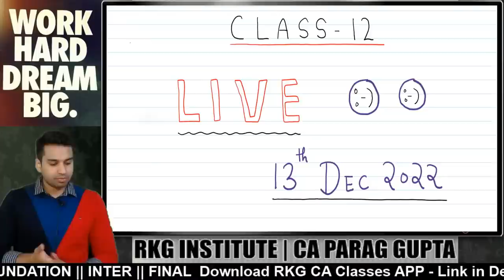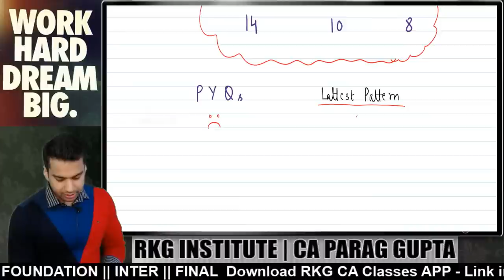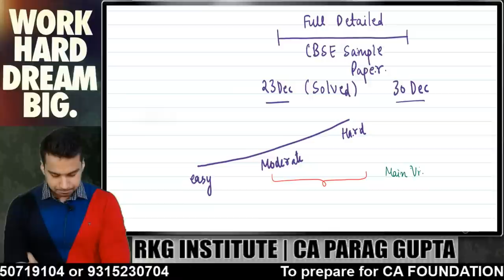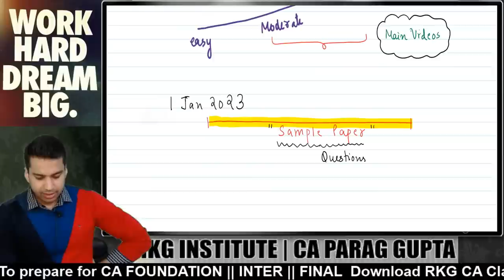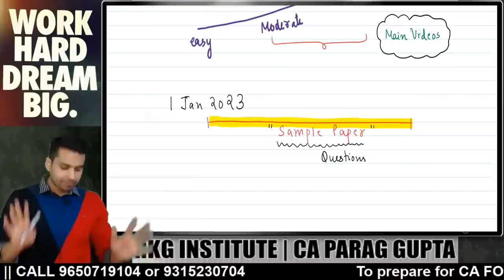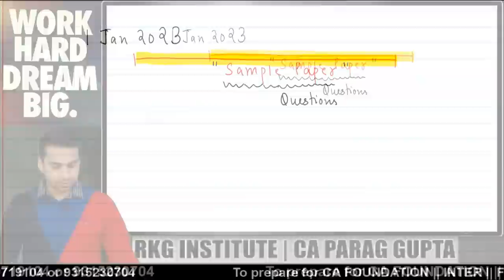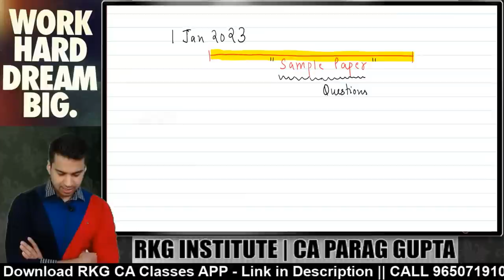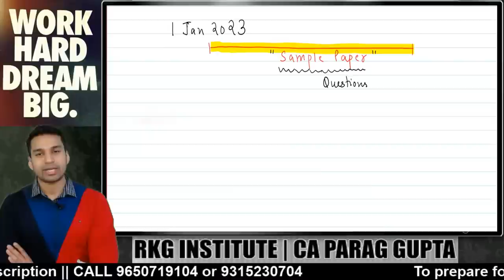Class 12 Students - Your Queries || My Answers : CA Parag Gupta Live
My Economics Sample paper Book is Now Available